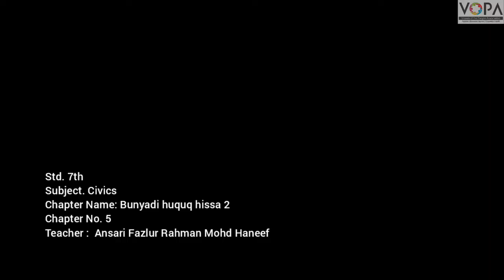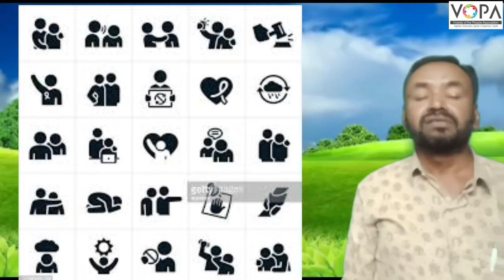7th | Civics | Chap no.5 | بنیادی حقوق -٢ | VSchool